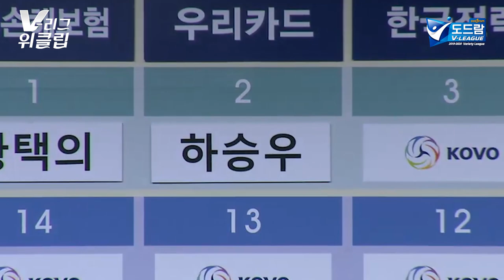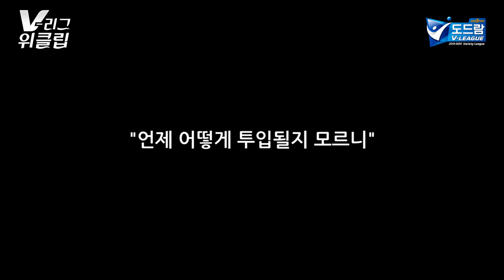[위클립] '백업 세터' 하승우의 1,211일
선발 출전까지 걸린 시간
1,211일